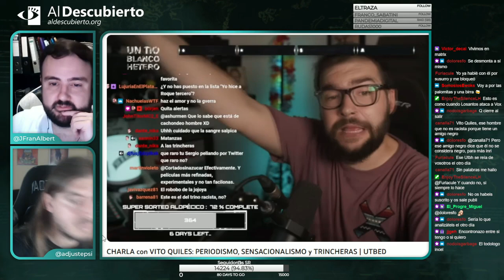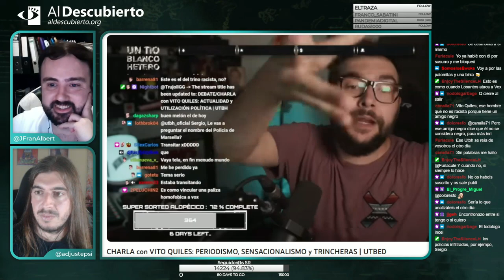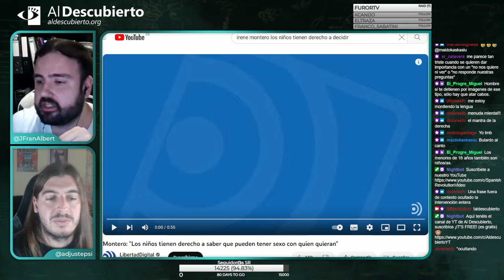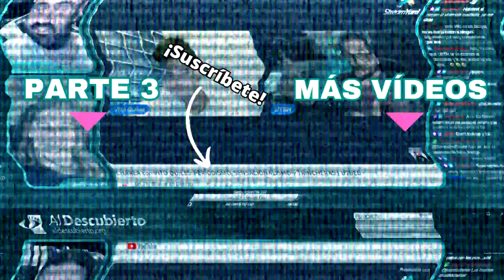DESMONTANDO A VITO QUILES VS UN TÍO BLANCO HETERO (UTBH) (Parte 2)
Segunda parte del Desmontando a la ultraderecha, donde analizamos la entrevista entre UTBH y Vito Quiles, fragmento emitido el11/10/2023.